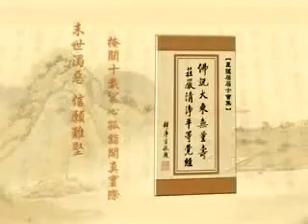淨土大經解演義-197